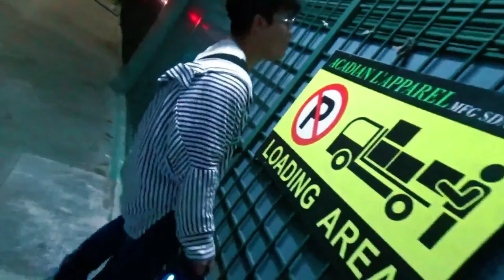BoomBoomBap - SuperAyon (Official Music Video)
《BoomBoomBap-Superayon》
Lyrics by：SuperAyon
Composed by：SuperAyon
Produced by：Dylan Jay The Producer
Mixed and Mastered by：SuperAyon
Captured :Ryan Oui
Directed:Sarawut Chan
Edited:Sarawut Chan

BOOM BOOM BAP
全都炸
BOOM BOOM BAP
OH MY GOD
BOOM BOOM
BOOM BOOM
炸彈啟動
火藥轉動
倒數計時
BOOM BOOM
BOOM BOOM
逃咯逃咯
飛速逃咯
get out the room

提步 快速 走
老子 回來 咯
帶著 炸藥 boom
炸了 你耳 膜
別跟 老子 鬥
老子 非常 dope
拿起 麥克 風
炸了你的home!

此刻 我戴著C4
everybody ask where i come from
你不需瞭解我太多
因為我手裏太多的炸貨
將這裡原地引 爆
將你的耳膜引 爆
將你的音響引 爆
由我來將其引爆

BOOM BOOM BAP
全都炸
BOOM BOOM BAP
OH MY GOD
BOOM BOOM
BOOM BOOM
炸彈啟動
火藥轉動
倒數計時
BOOM BOOM
BOOM BOOM
逃咯逃咯
飛速逃咯

First step
讓我 把你的腦袋激活
step two
將這 麥克風放到the top
Step three
讓我 把音響開到最high
Step four
別動 Let me fuck up your mind

這音樂無 意義 就是炸
這歌詞無 意義 亂唱把
全場都躁動了 oh my god
洗腦詞三個詞 boom boom bap
gotta fly fly 我要飛飛 then i gotcha
never break break let the music boom ya

thanks for like my music